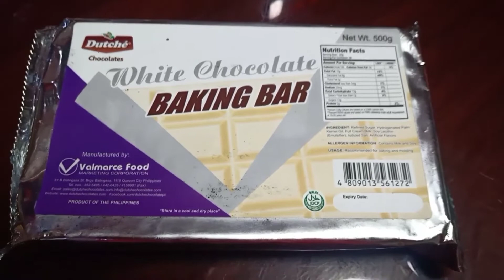VLOGMAS DAY 15: How to Make Hot White Chocolate Bomb Without Molder/ DIY Molder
Let's make hot chocolate bomb